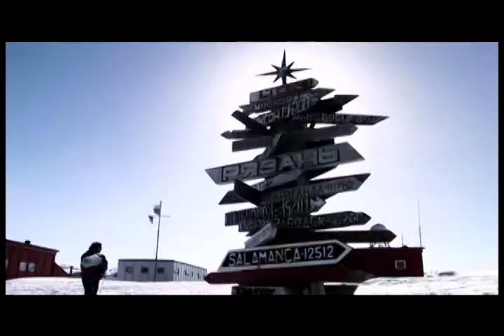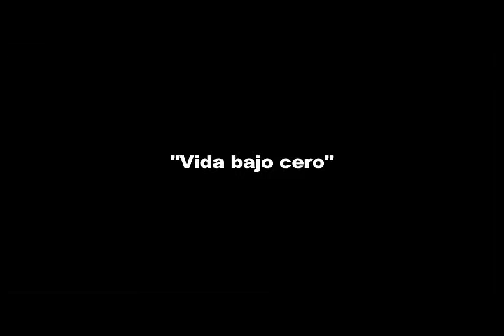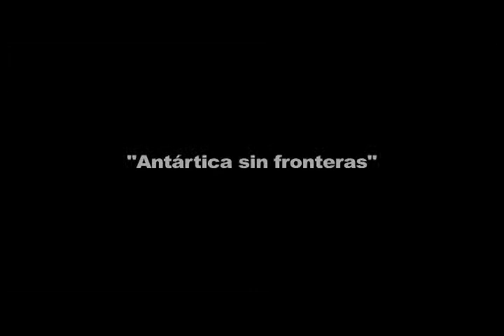Trailer TERRA AUSTRALIS INCOGNITA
Esta serie documental de cinco capítulos y un largometraje acompaña a un equipo de investigadores durante dos meses a través de la accidentada geografía antártica, explorando el territorio y revisando la historia de su conquista. A través de material de archivo, revisita la heroica hazaña del rescate de la tripulación del "Endurance" mientras se establece un diálogo entre el pasado y el presente. Acompaña también a un grupo de biólogos marinos tras el rastro de los casi extintos cetáceos antárticos. En el marco de la celebración del Año Polar Internacional (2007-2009), la serie y la película documentan las actividades científicas de los países miembros de SCAR (Scientific Committee on Antarctic Research) y visita las bases antárticas de España, Brasil, Argentina, Uruguay, Chile , Perú, Rusia, EEUU, China y Bulgaria.